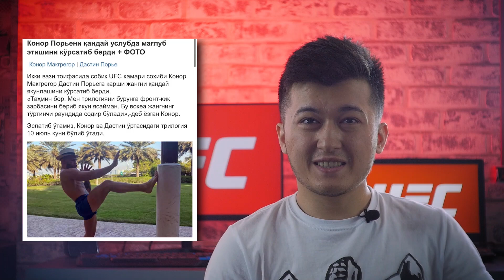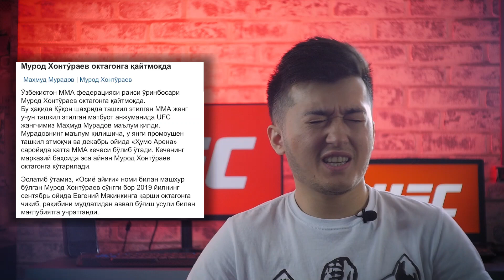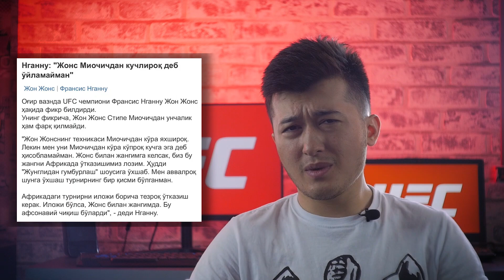Мурод Хантураев СУНГИ ЖАНГИ АНИКЛАНДИ, Конор жангини БАШОРАТ КИЛДИ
РЕКЛАМА ВА ХАМКОРЛИК БУЙИЧА ТЕЛЕГРАМ - @menedjerone